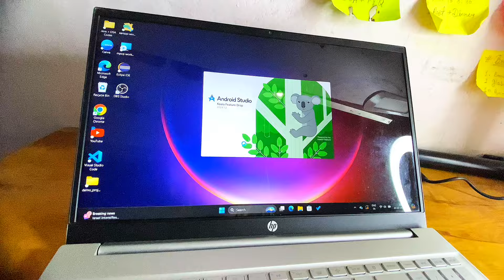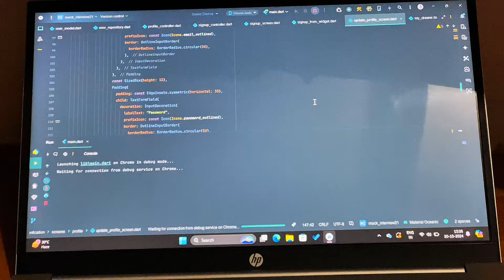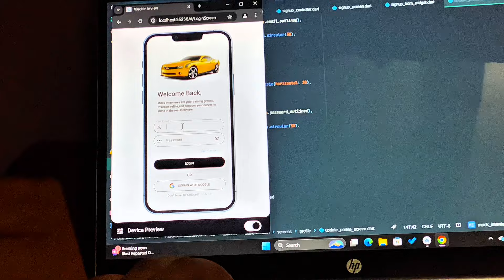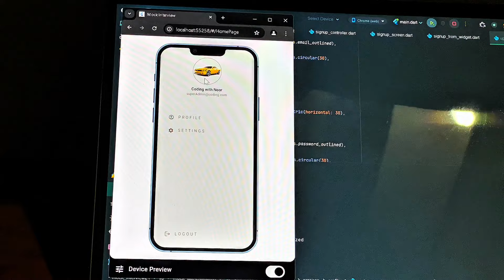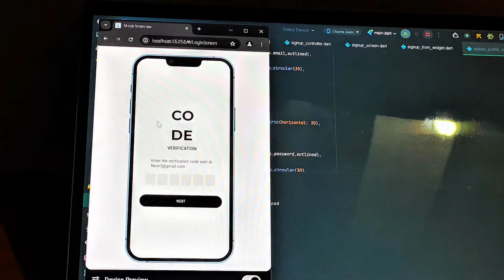9 Hours+ Study vlog ,🎀✨Software engineer 👨🏻‍💻, dsa, kotlin, android development Portfolio ,